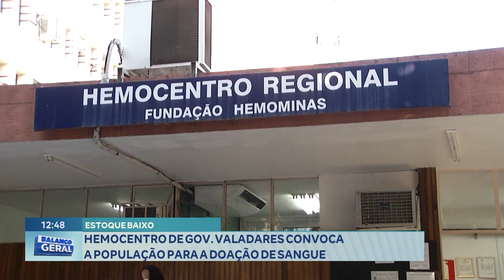Estoque Baixo: Hemocentro de Gov. Valadares Convoca a População para a Doação de Sangue.